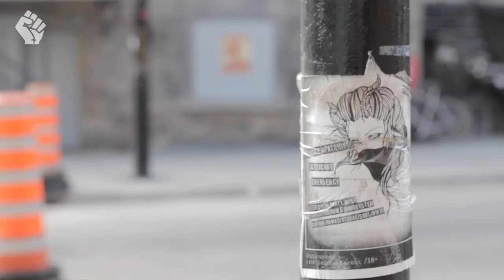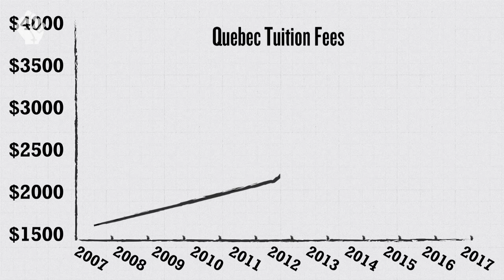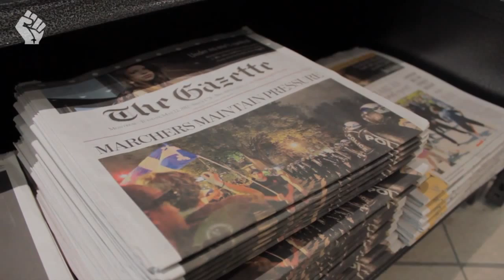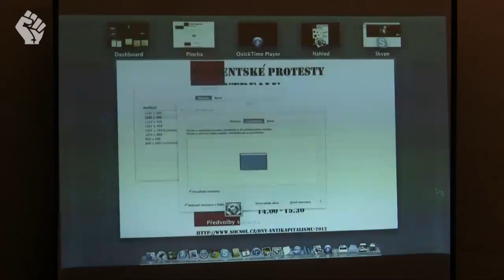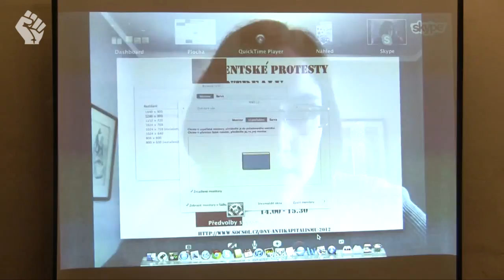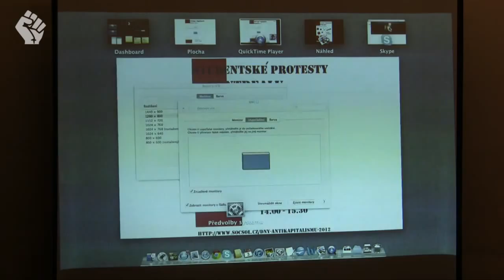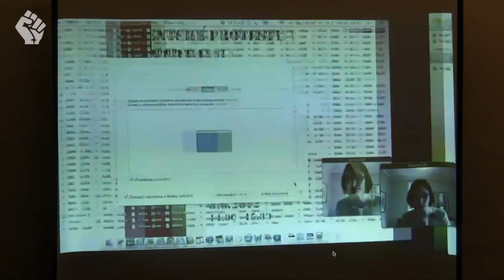Univerzita a neoliberalismus - protesty v Kanadě (Kateřina Krejčová)